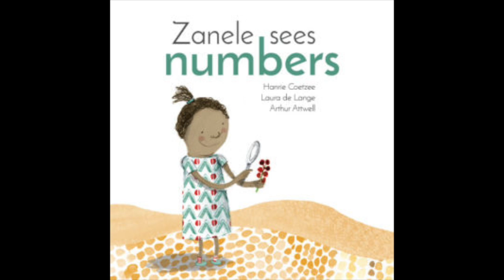Zanele Sees Number|Educational|Free Childrens Books|Kids and Toddler Approved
FREE Childrens Book!|Where Does Metal Come From?| Kids bedtime story| Educational|